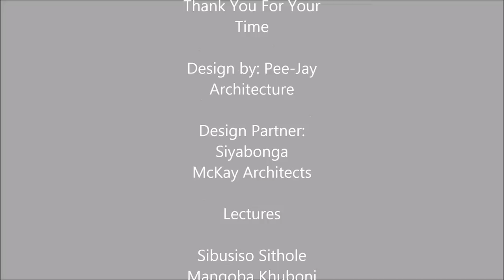The Durban Historical Museum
The second prize winning project at the National PPC Imaginarium Awards 2014/15.

Student competition. site in Durban KwaZulu-Natal